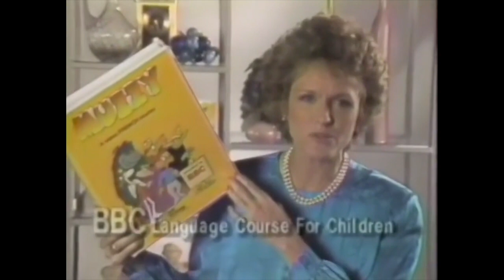Muzzy BBC Language Course Commercial 1991